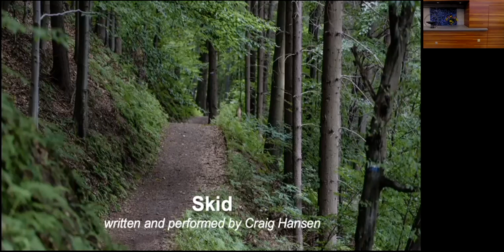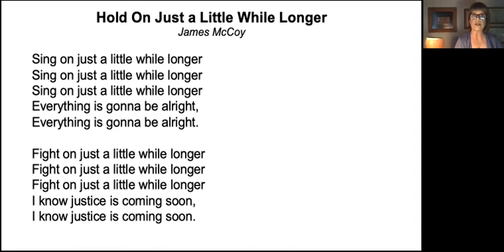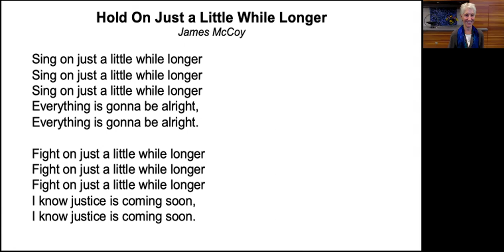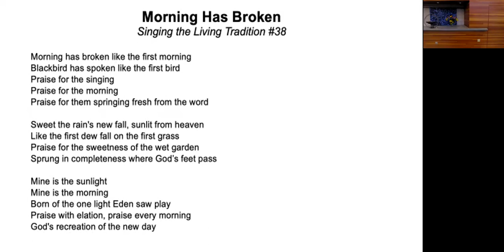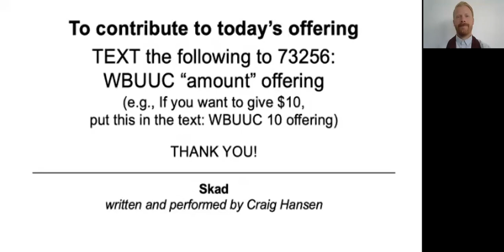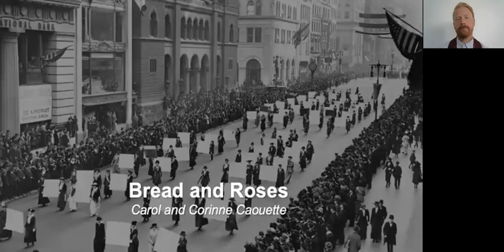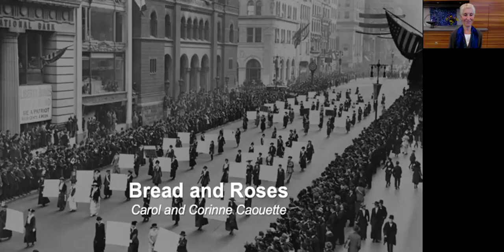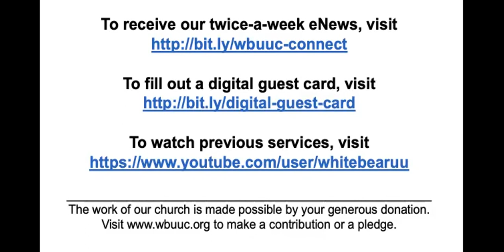Lifting as We Climb (08/30/2020 Service)